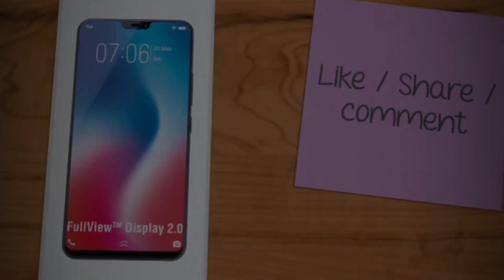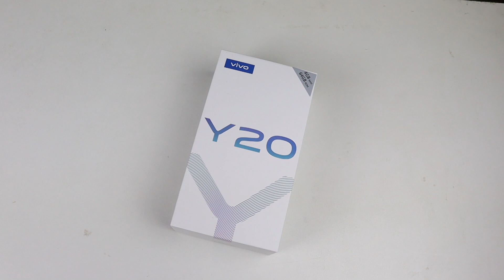vivo Y20 bangla review || bangladesh vivo Y20 dam koto